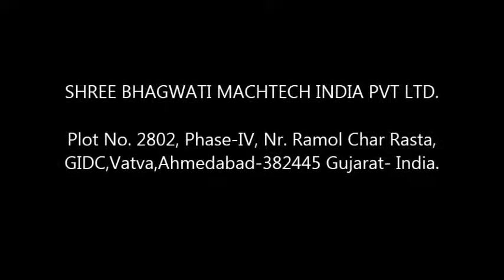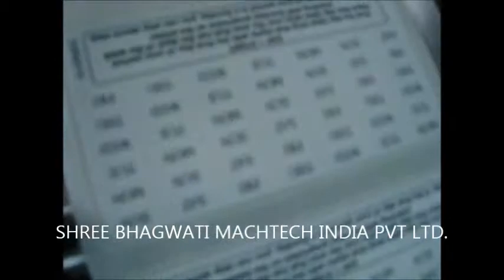Automatic Card Top Side Sticker Labelling with Auto Loader and Collecting System